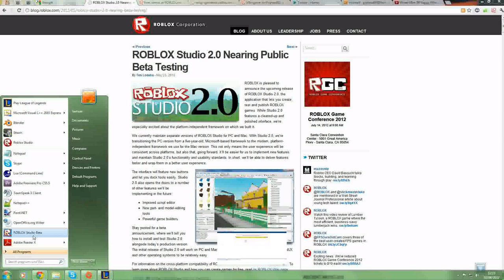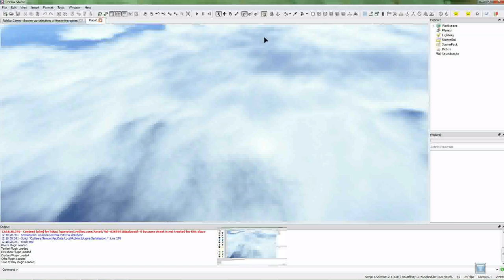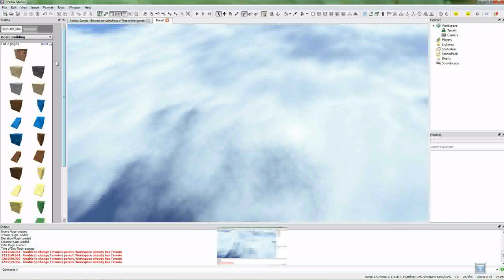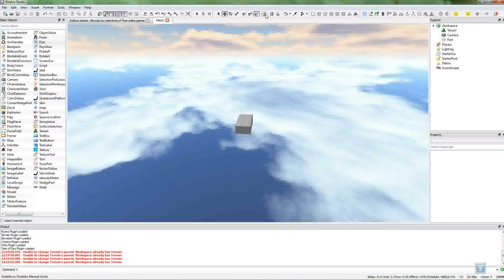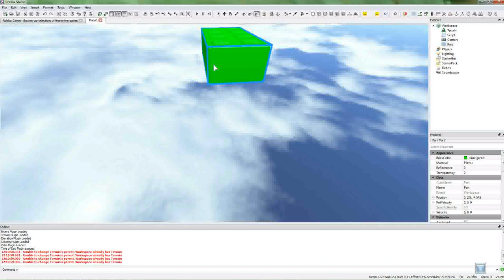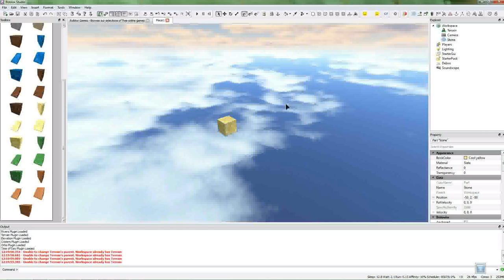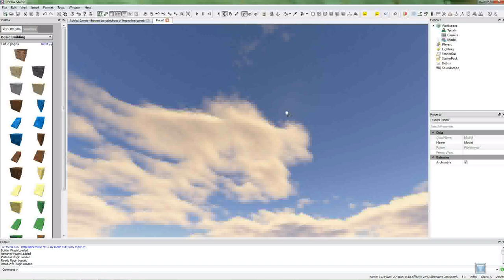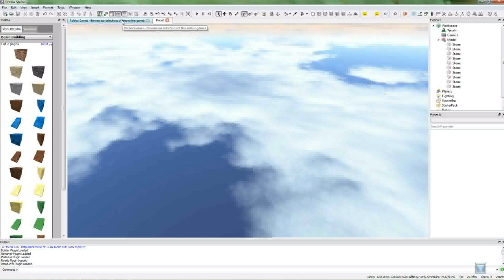Roblox Studio 2.0 Beta - First Impressions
I take a quick look at the new version of Roblox Studio, Roblox Studio 2.0, and give you my initial opinion. Bear in mind that things are likely to change as it is only a beta version.